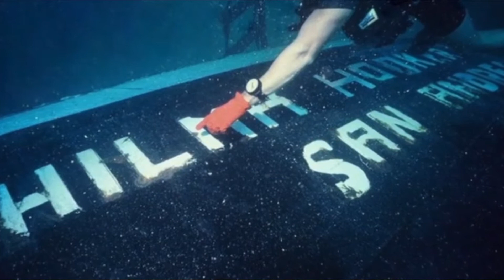A Pirate Looks at 40-Jimmy Buffett Cover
Cheeseburger in Paradise Party-July 2013